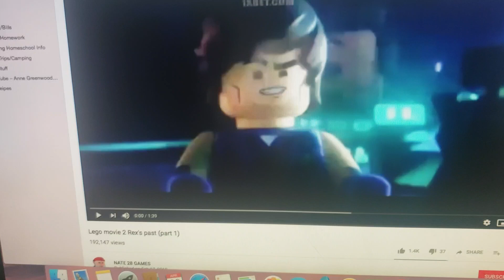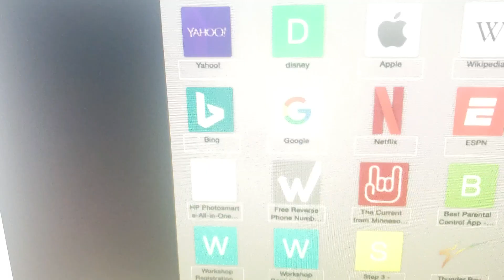Open up your eyes sung by Rex Dangervest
The song suits him well. HE is similar to Tempest Shadow as they count on no one but themselves and have tragic pasts. They serve as symbols of grown up and maturity very well. Hope the song appears in Star Wars IX with the villain singing it to Rey . It will appear in Tangled the series season 3. Hope you all enjoy it.